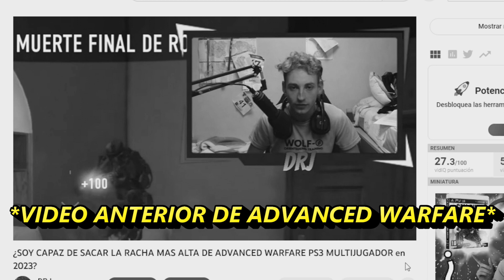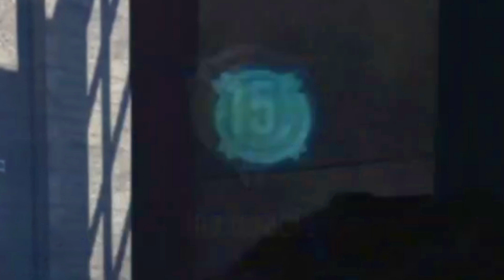ASÍ ES LA BOMBA ADN de ADVANCED WARFARE PS3 en 2023.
ASÍ ES LA BOMBA ADN o DNA BOMB de ADVANCED WARFARE de PS3 en 2023 ! TODO EN EL MULTIJUGADOR DE ADVANCED WARFARE DE PS3 ORIGINAL ! VÍDEO MUY ÉPICO!  BOMBA DE ADN EN CALL OF DUTY ADVANCED WARFARE MULTIPLAYER PS3 EN 2023 , AÚN SE PUEDE JUGAR A ADVANCED WARFARE EN PS3 . VIVAN LOS COD ANTIGUOS Y LA OLD GEN ;)  (Y bendita HOLE PUNCHER :D)

¡¡Sígueme para poder verme más a menudo!!

- Dejarme un buen like y compartirlo con vuestros amigos para ver que opinan!! Un abrazo!

▼Vídeos guaaapos▼

▶Vídeo creado, editado y subido por DRJ ©